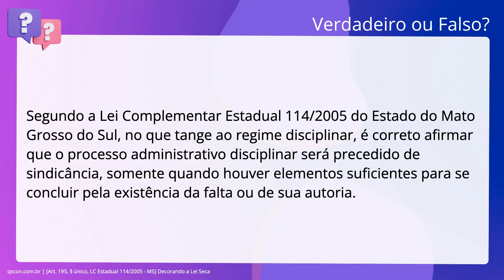QScon Direito: [Art. 195, § único, LC Estadual 114/2005 - MS] Decorando a Lei Seca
Art. 195, § único, LC Estadual 114/2005 | MS | Decorando a Lei Seca

Segundo a Lei Complementar Estadual 114/2005 do Estado do Mato Grosso do Sul, no. que tange ao regime disciplinar, é correto afirmar que o processo administrativo. disciplinar será precedido de sindicância, somente quando houver elementos. suficientes para se concluir pela existência da falta ou de sua autoria.

Gabarito: Falso